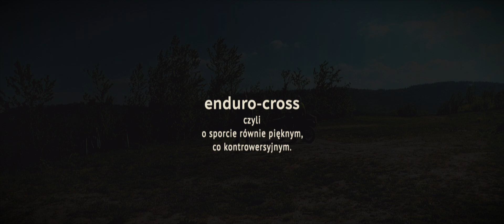ENDURO MOTIVATION 2020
Siemka, łapcie nową produkcje zrobioną przez członka naszej ekipy !
Jak widać każdy angażuje się aby ten projekt był jak najlepszy, wiec doceńcie to! :)